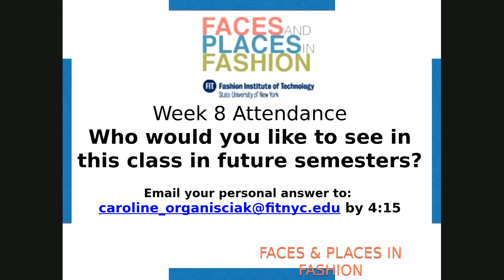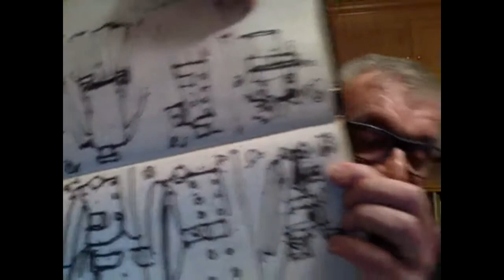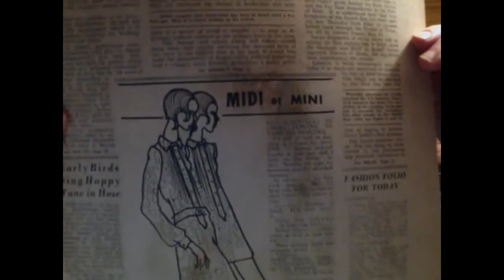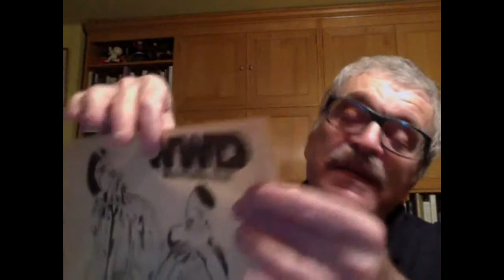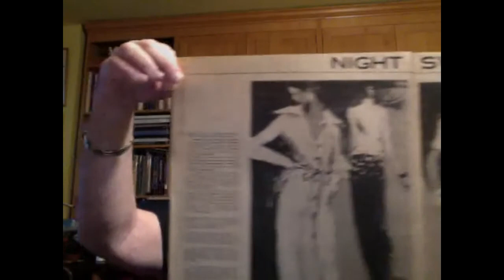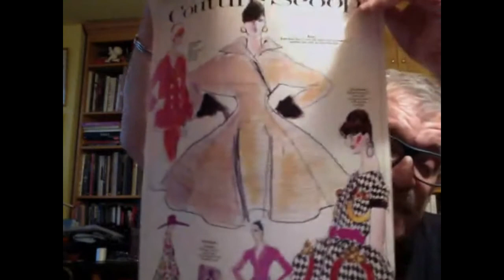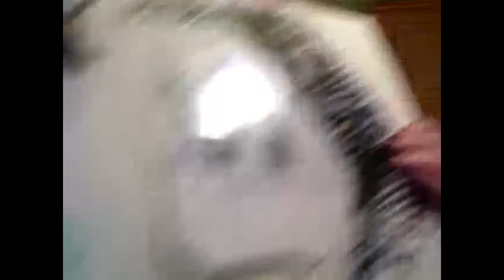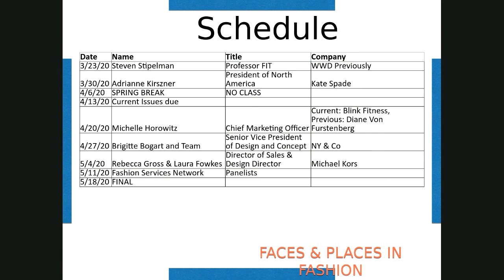Faces and Places in Fashion: Steven Stipelman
Our first remote class featured Steven Stipelman, professor of Fashion design/art at FIT since 1993. Professionally, his career goes back more than 40 years. His first job was staff illustrator at Henri Bendel, one of the most fashion forward stores of the period. He drew all the newspaper and promotional ads. His next job, and perhaps the one he is most associated with was an illustrator for Women's wear Daily and "W" for more than 25 years. He illustrated major American and European collections - designer to couture. He worked with these designers often sketching the garments before they were ever made. He learned a great deal of how the collections were created as well as construction and fabrication.|Steven's work has been printed internationally and some of his clients included Lord & Taylor, Marshall Field, Estee Lauder, Orlane, Yves St Laurent cosmetics, Bill Blass, Pierre Cardin, Christian Dior, Valentino, Tuleh, Blassport, Basile and Ralph Rucci. His work has appeared in many shows and exhibitions throughout the country. In 2007, he had a one-person exhibition, "Ethereal Elegance," at the Museum at FIT. He is the author of a textbook, "Illustrating Fashion - Concept to Creation." He would describe his work as giving an impression of movement through a spontaneity of brush strokes and washes of acrylic or watercolor. He wants his figures to always have an ethereal or swan-like look, as if they were floating across the page. The drawing should project an emotion that would make you want to feel that way rather than look that way.